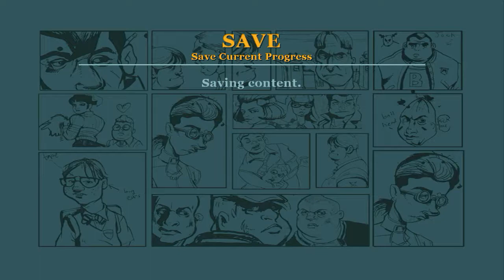Let's Play Bully: Scholarship Edition - Part 24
In the darkest hour of his life, Jimmy manages to find true love.  The storm clouds are gathering ...